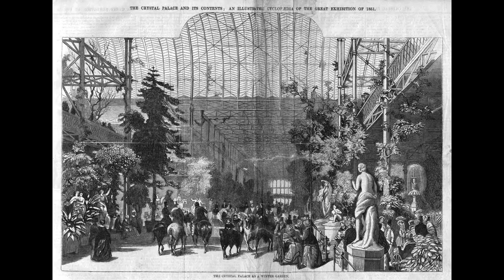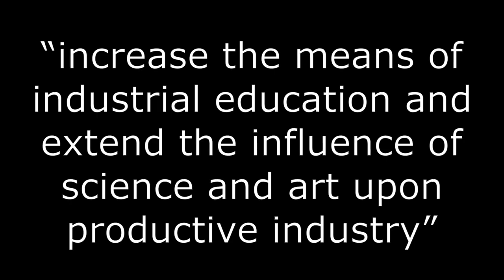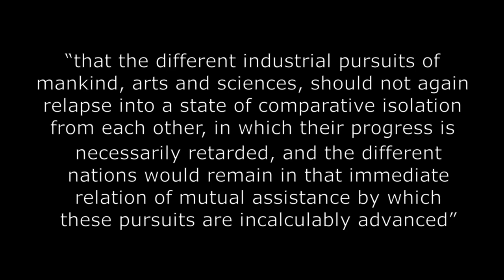5: The Great Exhibition of 1851: The Legacy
The exhibition made a profit. How was that profit used?

The Great Exhibition of 1851 in VR is now available FREE on Steam:

00:00 - Introduction
00:33 - Joseph Paxton's Winter Garden proposal
00:38 - Empty / dismantled Hyde Park Crystal Palace
00:49 - Relocated / enlarged Crystal Palace at Sydenham
00:59 - Great Exhibition profits
01:19 - Albertopolis
01:36 - Scholarships
01:51 - The Commission today

You may incorporate the contents of this video in your own non-commercial works, as long as you include an attribution to this YouTube page, and release under the same licence.